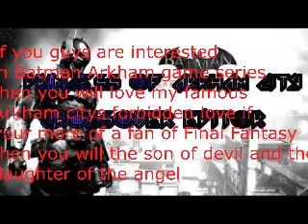New and improved channel advert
Hey guys I decided to do a new channel advert for you guys because I haven't updated ever since my channel was called roxasnamine which was a year ago so  I have updated it